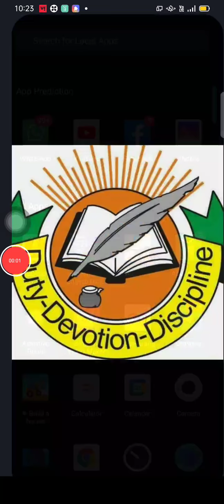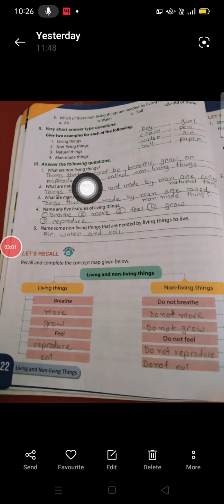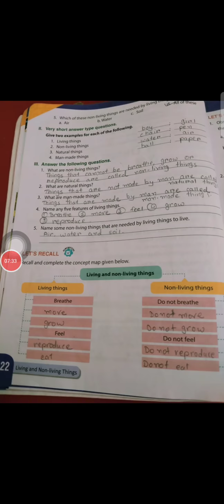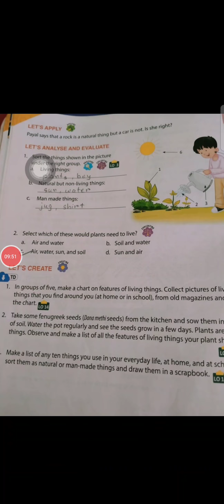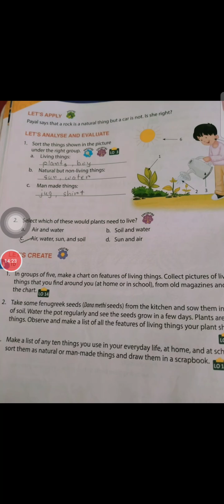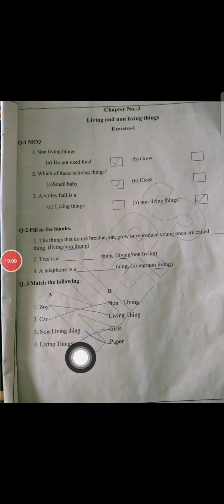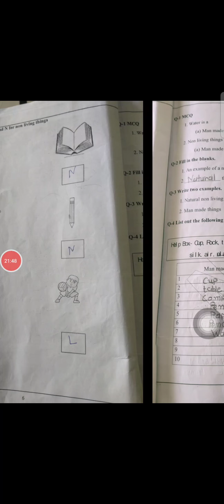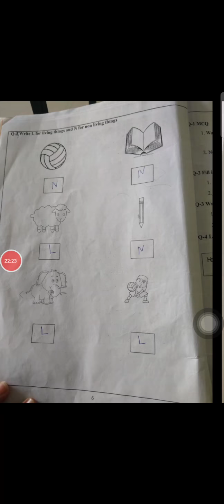STD 1 EVs Chapter 2 Revision part 3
Mobile Screen Recorder with Internal Audio